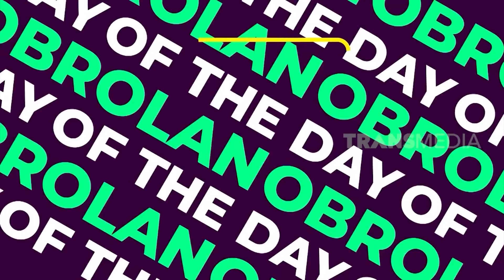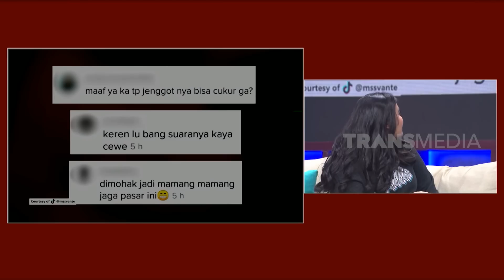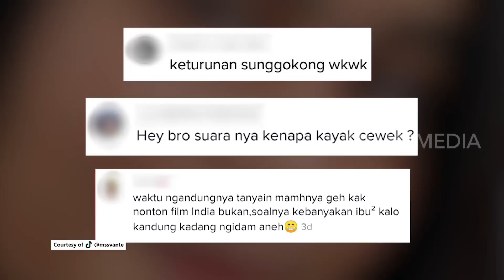Viral Perempuan Cantik Berkumis dan Berjenggot | OOTD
TAYANG SETIAP SENIN - SELASA
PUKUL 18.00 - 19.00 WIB